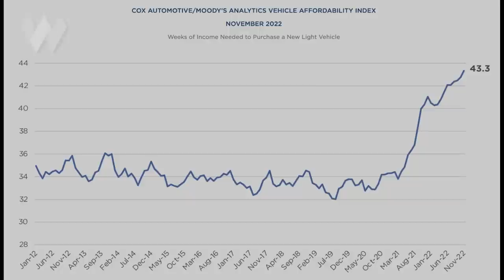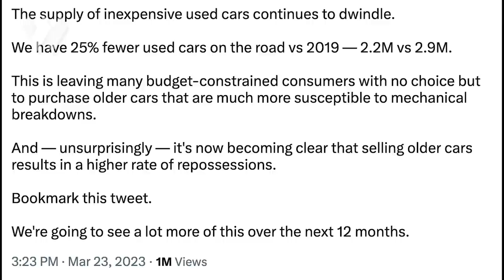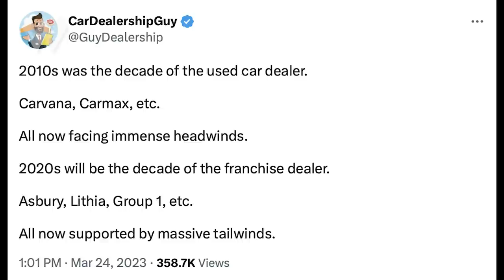When Will New & Used Car Prices Come Down? | CarDealershipGuy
A car market insider sees better deals ahead for new cars, but likely not for used cars.

The country experienced a car market bubble after COVID hit -- propelled by inventory shortages from disrupted supply chains & the unprecedented stimulus sent to businesses & households.

Now here in 2023, folks are beginning to wonder if we're in for a car market crash. Used car prices which nearly doubled post-COVID, fell throughout all of last year -- though they've started turning up again in recent months.

Also, lax lending standards in extending auto loans during the recent boom are coming back to bite lenders -- as vehicle affordability hits an all-time low, 60-day delinquencies on auto loans are the highest they've been in more than a decade.

Where is the auto market headed from here?

Will patient buyers for new cars and used cars be rewarded with better values in 2023?

To find out, we're fortunate to welcome CarDealershipGuy to the program. He started out as a salesperson on a used car lot and now is owner & CEO of a car dealership group. Iin order to speak freely without industry retribution, actively shares insider updates on the auto industry anonymously on his highly popular social media accounts.

Or on Twitter at: @guydealership